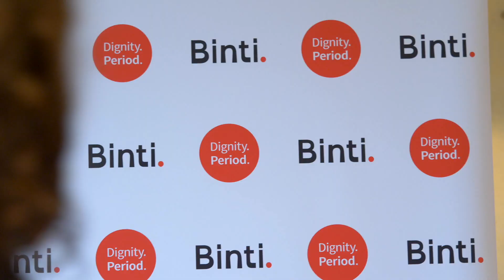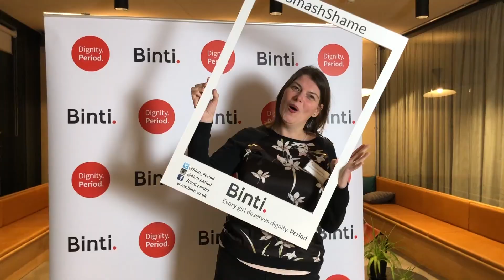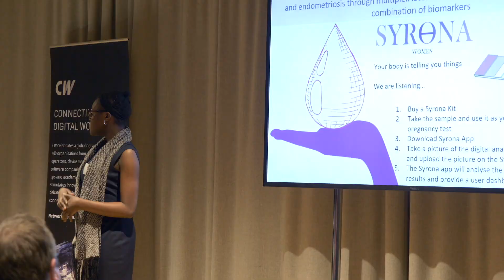CW Unplugged: FemTech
CW Unplugged is back with an exciting programme of Tech-for-Good events designed to address four of the seventeen Sustainable Development Goals set by the UN:

February 23rd 2018: FemTech
April 26th 2018: Tech for Autism
June 26th 2018: Agri-Tech & Water
Sept 26th 2018: Infrastructure AI & IoT